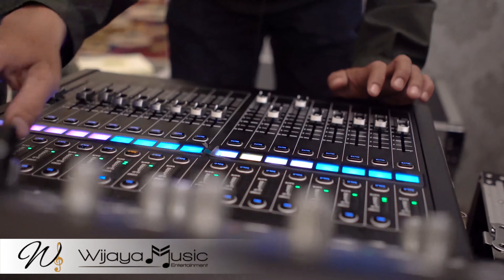Music Performance by Wijaya Music